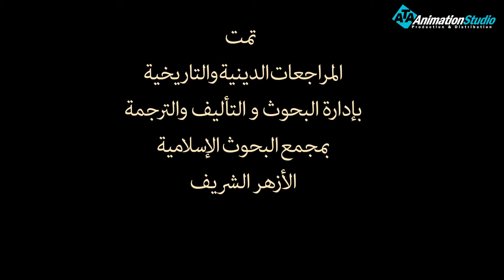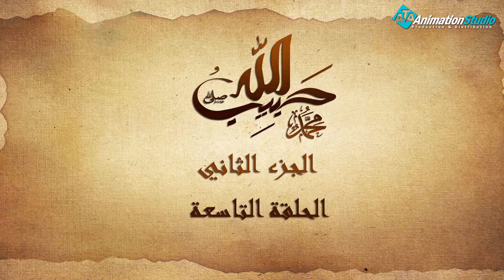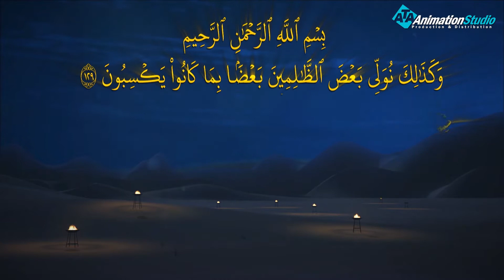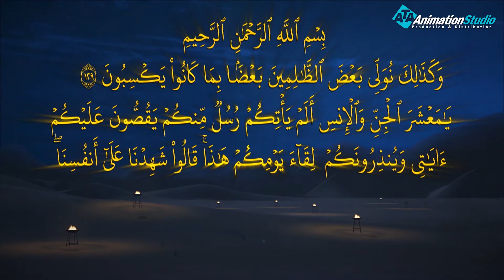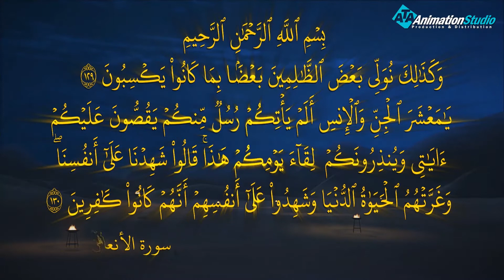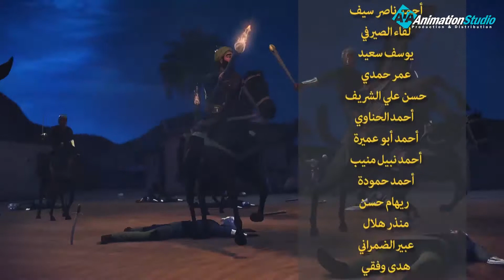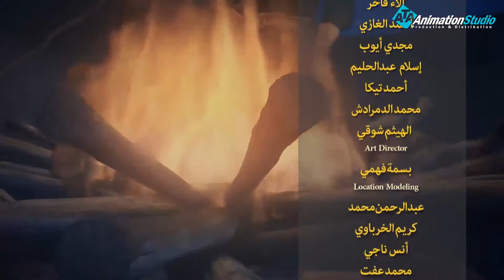حصريا الحلقة التاسعه من مسلسل الحبيب اسرار المعارك والمعجزات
وُلد رسول الله يتيمًا في مكة المكرمة، يوم الاثنين من ربيع الأول في عام الفيل، وقد نشأ في البادية عندما أخذته المرضعة حليمة السعدية، وبعد أن عاد إلى حُضن أمّه توفّيت وهو
-صلى الله عليه وسلم- بعمر الخمس سنوات، وقد عاش حينها في كنف جده عبد المطلب، ثم انتقل إلى بيت عمه أبي طالب بعد وفاة جده.[١] عمل رسول الله في رعي الأغنام، وفي التجارة فقد خرج إلى بلاد الشام للتجارة مع عمه أبي طالب،[١] ومن ثم خرج في تجارة لخديجة بنت خويلد -رضي الله عنها-، وبعد أن سمعت بحُسن خُلق رسول الله، أرسلت إليه صديقة لها تعرض عليه الزواج منها، فوافق رسول الله، إذ إنَّ خديجة -رضي الله عنها- ذات نسب وشرف عالٍ في مكة المكرّمة .

ولمتابعة رحلة موسى فى مواجهة فرعون
 من خلال : 👇👇👇👇👇